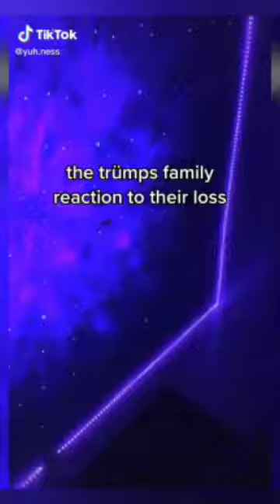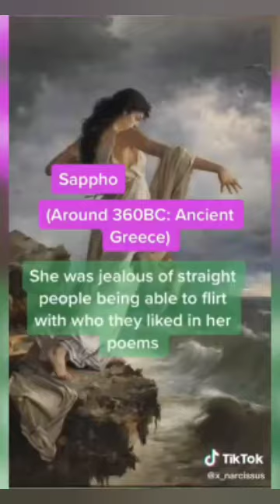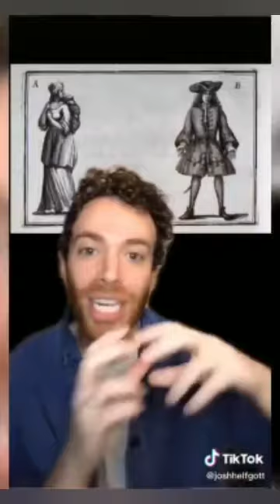Lesbian tiktoks 🏳️‍🌈|New LGBTQ tiktok |Lesbian couples|Lesbian kissing|Pride tiktok | lgbtqa-8